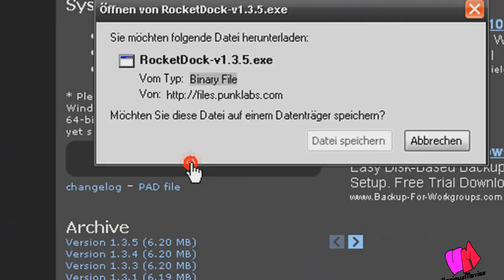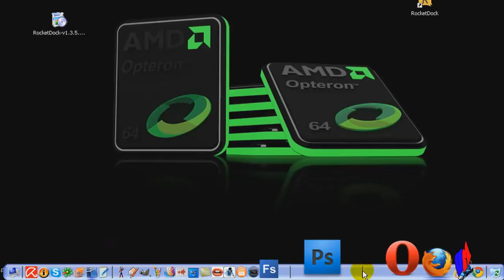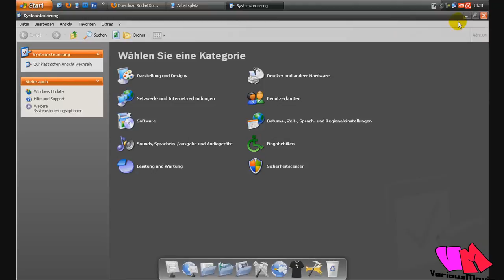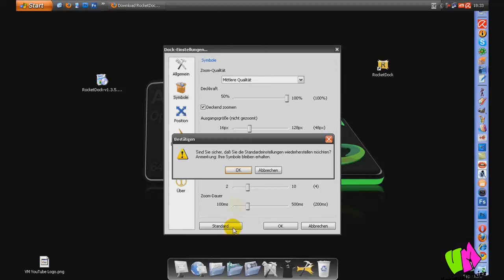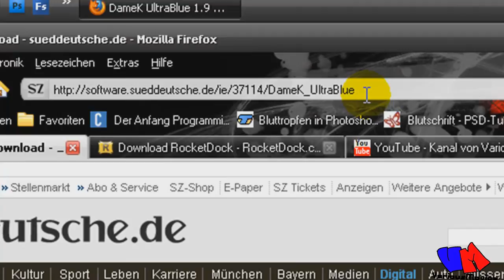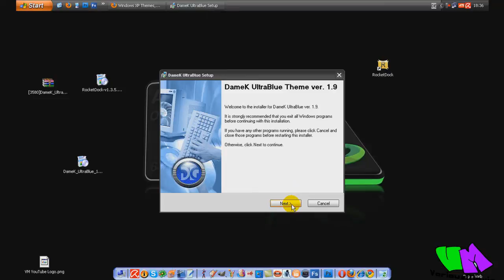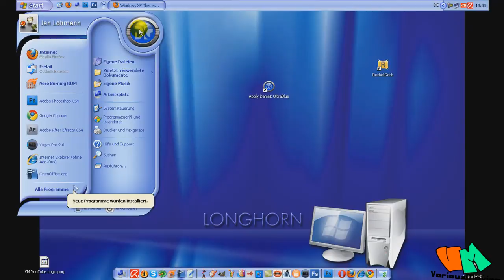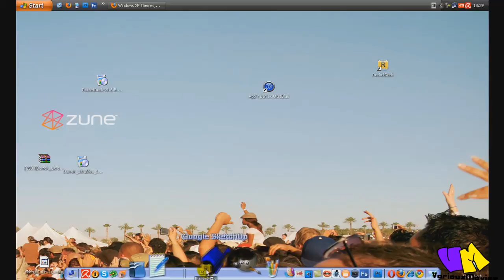RocketDock für Windows downloaden & installieren (Deutsch/German)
Hier zeige ich euch wie ihr einen RocketDock (ähnlich wie eine Schnellstartleiste und
vom Apple Mac bekannt) downloaden und  installieren könnt!

Hier der Link für den ersten RocketDock [00:00 - 04:58]
Hier der Link für den zweiten RocketDock  [04:58 - 09:33 ]

Wenn ihr Fragen oder neue Video Ideen habt dann schreib mir per Pn oder als Videokommentar

Danke
VariousMoviez